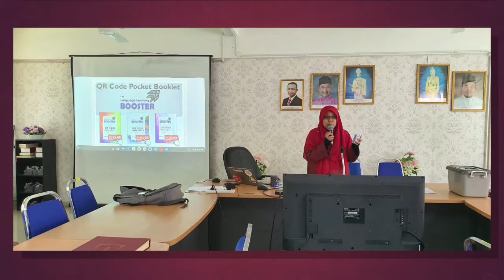Best Practice Language Learning Booster Terengganu 2019